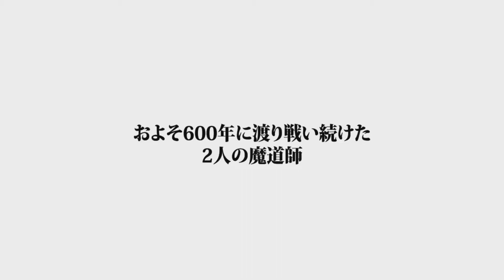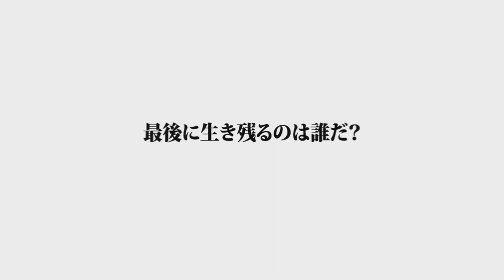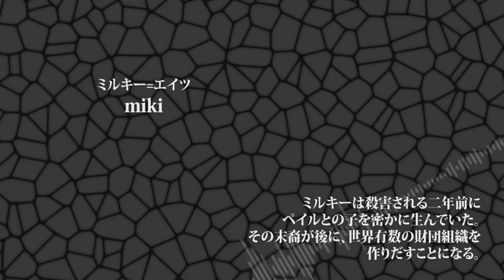【KAITO V3, Miku V3, MEIKO V3, Gakupo V4】MA: Survival - Who Will Survive?【VOCALOID】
Original by Iroha Nekomura, Luka Megurine, SF-A2 Miki, Lily
UST by moonst4rx
For L.Miguel! Sorry it took so long, rip. I managed to download the UST this morning and work on it for a bit, and this is the result. I used the new off vocal, too with the new PV, because they're so awesome. Yes they are. This cover isn't so awesome. RIP.

Iroha - Kaito
Luka - Miku
Miki - Meiko
Lily - Gakupo